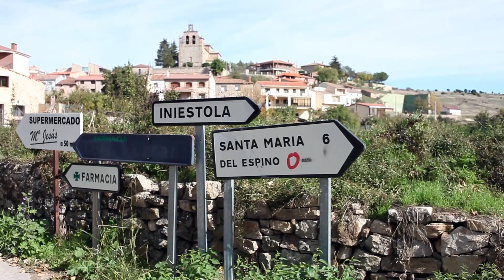Las migas de Pastor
Podemos encontrar unas cuantas versiones de este plato tan arraigado a la cocina popular. Un plato realizado con ingredientes de proximidad y que tiene un alto aporte energético. En este caso nos hemos desplazado hasta Anguita, en la provincia de Guadalajara para ver como tienen costumbre de hacer este plato que tanto se relaciona con los pastores y la gente que trabajaba el campo hace unas cuantas décadas.